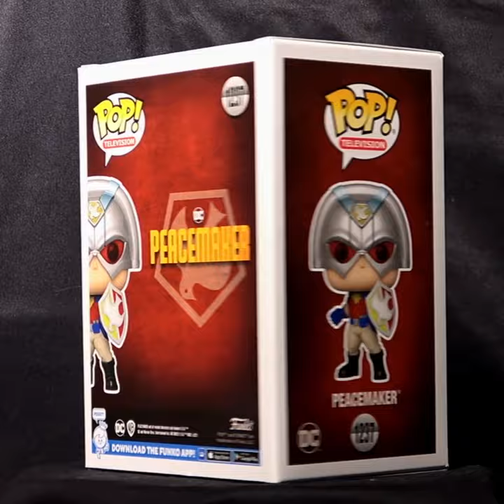1237 Peacemaker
Peacemaker is the name of a series of fictional characters originally owned by Charlton Comics and later acquired by DC Comics. The original Peacemaker first appeared in Fightin' 5 #40 and was created by writer Joe Gill and artist Pat Boyette.

▬▬▬▬▬▬▬▬▬▬▬ஜ۩POP DADDY۩ஜ▬▬▬▬▬▬▬▬▬

📧  GET INVOLVED  📧
Get in touch if you have:
You can get in contact via email - , or by heading to my FB page, which you will find near the top.